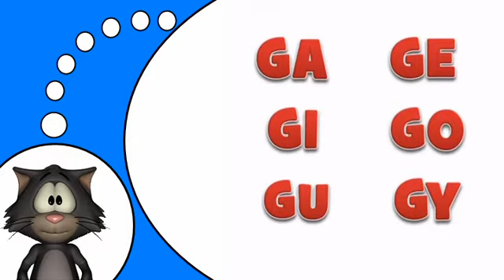Aprender francés # G